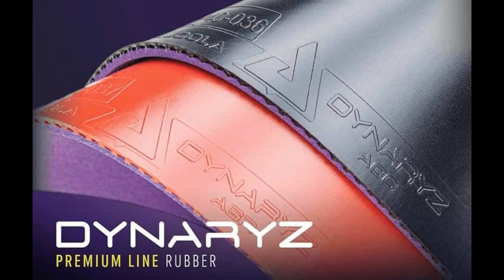Trí Thái Bình vs Thức T&T | Vòng 16 Đồng Đội Hạng CN AB Giải Doanh Nghiệp Hải Phòng 2020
Trí Thái Bình vs Thức T&T | Vòng 16 Đồng Đội Hạng CN AB Giải Doanh Nghiệp Hải Phòng 2020 | Làng Sét Table Tennis
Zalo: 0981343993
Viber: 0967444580